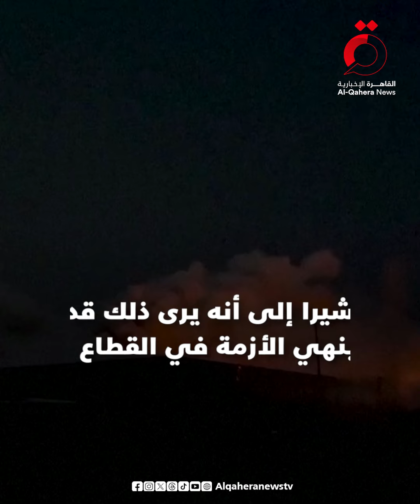ترامب يجيب على سؤال بشأن موقفه من العدوان الإسرائيلي على غزة.. والإجابة صادمة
7/3/2024